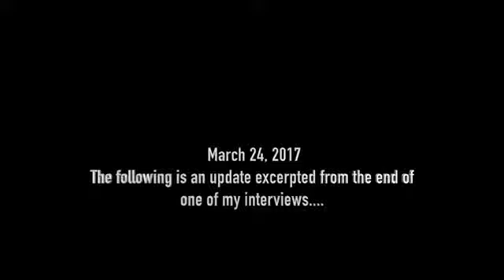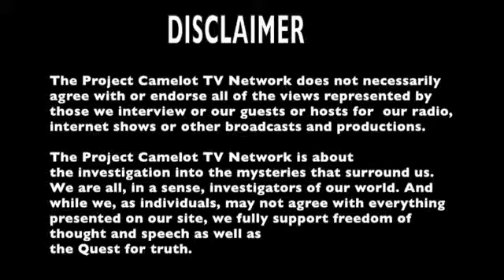KERRY'S LATEST UPDATE: MARCH 24, 2017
Our site has been down for 2 days going on 3 days. Camelot under attack on server because of my k Richards and upcoming John Lear interviews?

I share upcoming events and interviews from Project Camelot. Heads up on tonights live show with David Adair. KERRY CASSIDY PROJECT CAMELOT .

This is sound edited. I interview Michael Shrimpton and Ole Dammegard about the attack in London and we discuss the infiltration by the German intelligence .

News Mach 24.